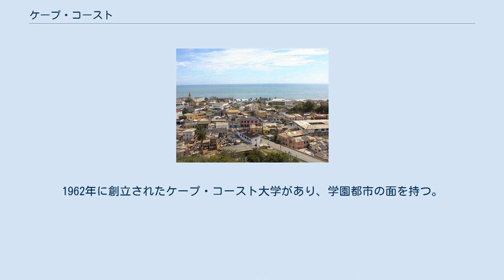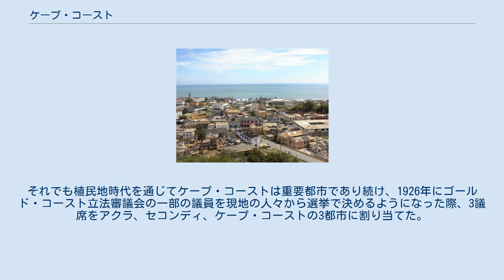ケープ・コースト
ケープ・コースト (英: Cape Coast) は、ガーナにある都市。
2010年時点の人口は約17万人。
ガーナ南部、首都アクラから西に165 km、中央州の州都である。
ギニア湾に面する港湾都市として古くからヨーロッパとの交易で栄え、世界遺産であるケープ・コースト城がある。
1962年に創立されたケープ・コースト大学があり、学園都市の面を持つ。
 中心部 ケープ・コーストは奴隷や金の交易の拠点として、1653年にスウェーデンによって建設された。
当時の建物はケープ・コースト城として世界遺産になっている。
城砦は1663年にデンマークにより占領され、1年後の1664年にイングランドが入城した。
ケープ・コーストは黄金海岸交易の拠点として整備され、以後200年以上にわたってこの地方のイギリスの拠点であり続けた。
 1821年に海岸部の英領の砦を統合して英領ゴールド・コーストが成立すると、ケープ・コーストはその首都となり総督が置かれた。
アシャンティ王国の使節や商人がたびたび来訪し、地方の中心として繁栄したが、首都が1877年にアクラに移されると成長は鈍化した。
それでも植民地時代を通じてケープ・コーストは重要都市であり続け、1926年にゴールド・コースト立法審議会の一部の議員を現地の人々から選挙で決めるようになった際、3議席をアクラ、セコンディ、ケープ・コーストの3都市に割り当てた。
 発行年順。